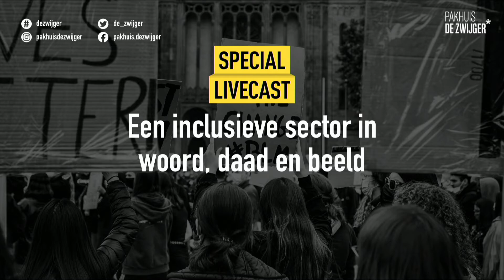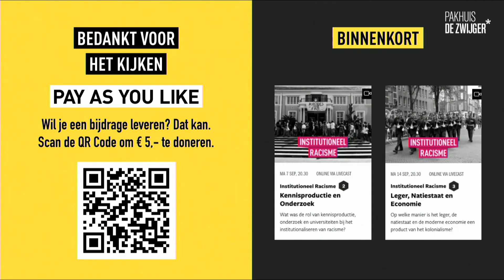Special LIVECAST: Een inclusieve sector in woord, daad en beeld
In gesprek over institutioneel racisme in de media, kunsten en cultuur.

Duizenden demonstranten verspreid over het land kwamen de afgelopen maanden samen tijdens vreedzame manifestaties. ‘Black Lives Matter!’ werd er over de pleinen en velden gescandeerd. De aanleiding was de moord op Amerikaan George Floyd: ‘enough is enough’. Maar de Nederlandse demonstraties gaan niet over Amerika. Die gaan over Nederland. Over hier. Over nu. Over het feit dat in beleid en dagelijkse praktijken institutioneel racisme niet of onvoldoende bestreden wordt. We hebben daarin met z’n allen een taak te vervullen en ook de culturele sector dient zijn bijdrage in deze strijd te leveren.